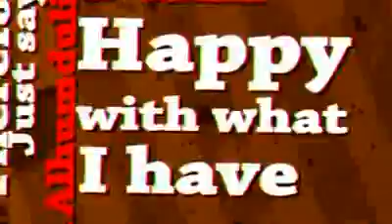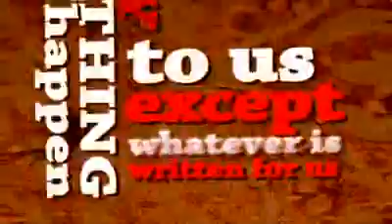ILMFEST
ILMFEST 2009
Coming to the UK in 2010, insha'allah!